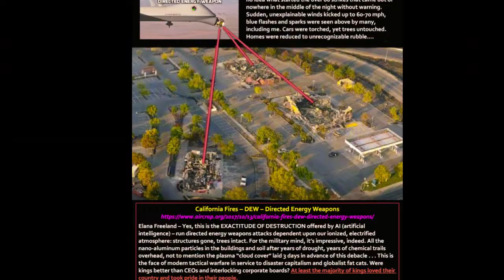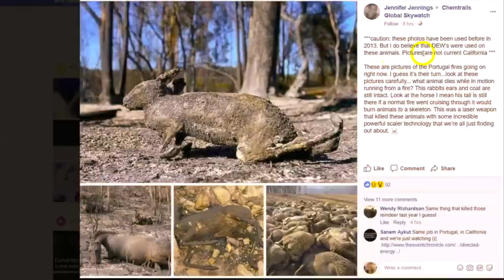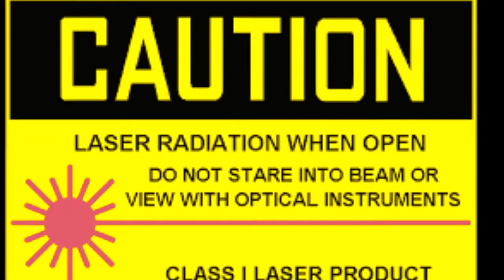CALIFORNIA FIRES DEW REASON ?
REASON FOR CALIFORNIA FIRES ?